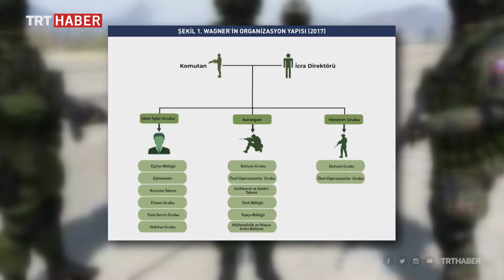Rusya'nın paralı askerlerden oluşan grubu: Wagner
Rus özel güvenlik şirketi Wagner'in Libya, Ukrayna ve Suriye'deki operasyonlara katıldığı biliniyor. Şirketin paralı askerleri büyük bir gizlilik içinde hareket ediyor. Peki Wagner nasıl bir yapı, hangi statüye sahip?